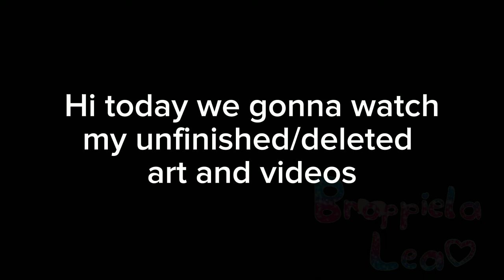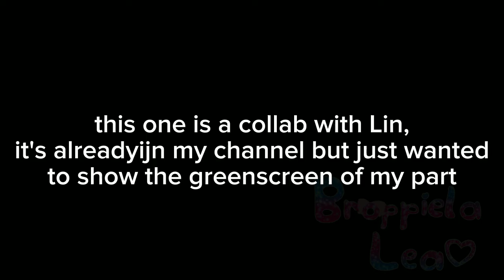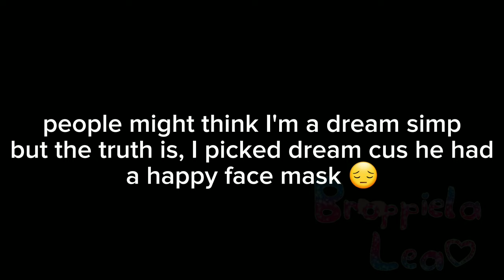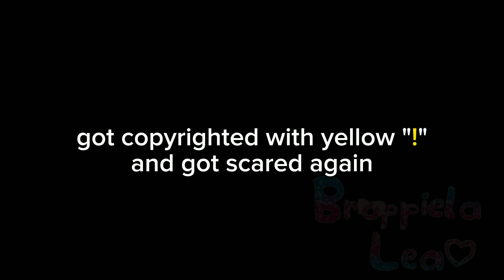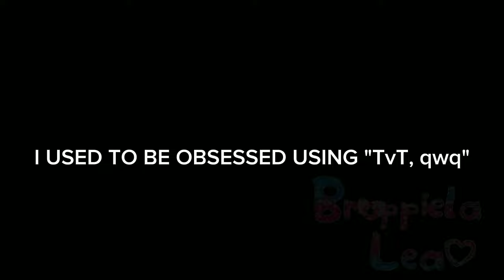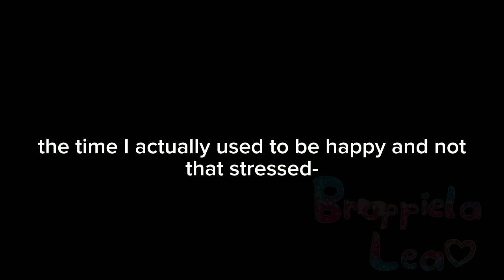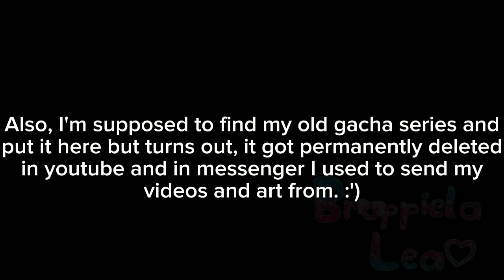My unfinished/deleted art and videos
ISTG I WAS TRYING TO FIND MY OLD GACHA SERIES BUT I JS CAN'T  😭😭😭😭